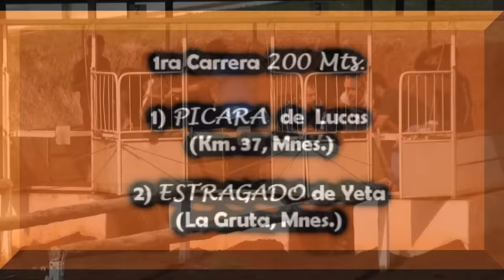PICARA - San Vicente - Mnes. 15.05.16